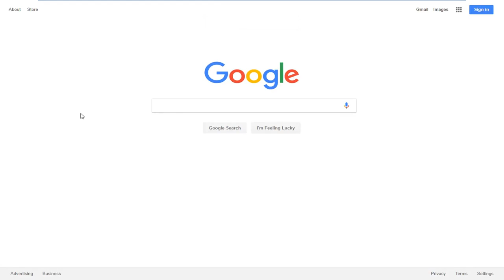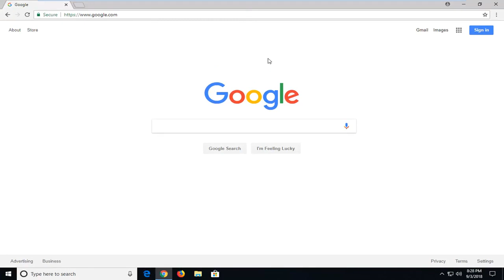フルスクリーン表示（全画面表示）の設定方法を教えて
GoogleChromeをフルスクリーンモードにする方法。 Chromeでフルスクリーンモードをアクティブにする最初の方法は、ズームオプションを使用して実行されます。